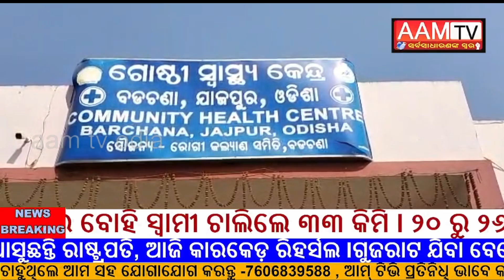ବସ ସହ ଟ୍ରକ ମୁହାଁ ମୁହିଁ ଧକା